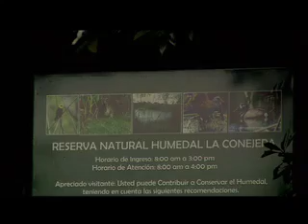CULTURA CAPITAL CAP 63 RECORRIDO HUMEDAL LA CONEJERA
RECORRIDO HUMEDAL LA CONEJERA